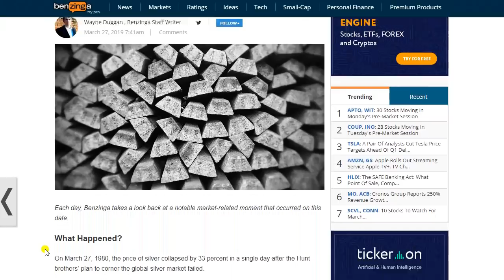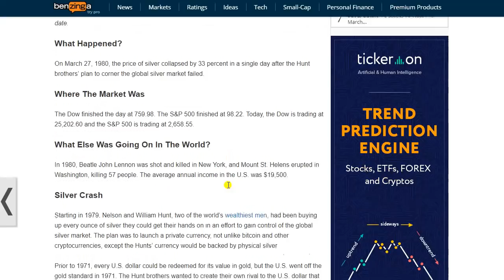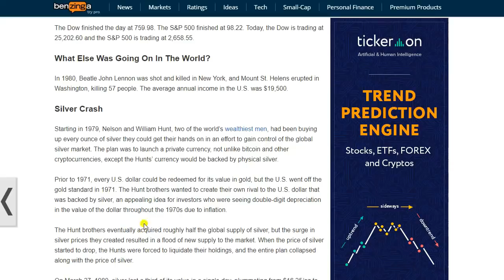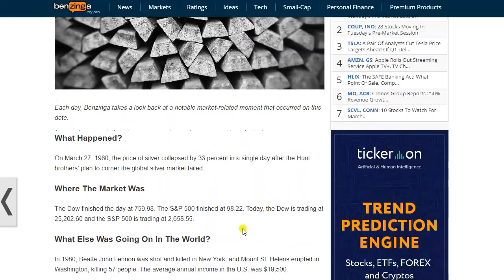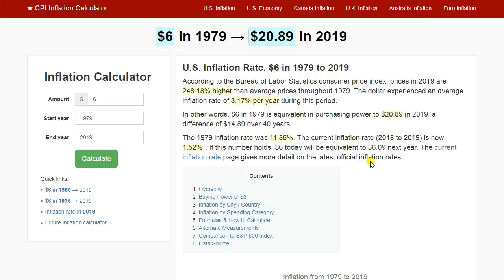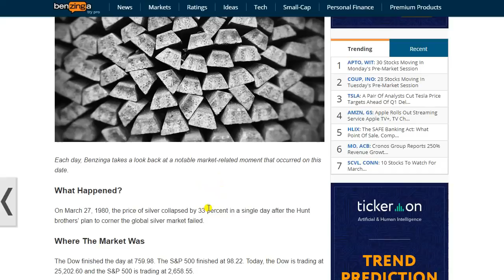Silver Prices COLLAPSE: On This Day In History